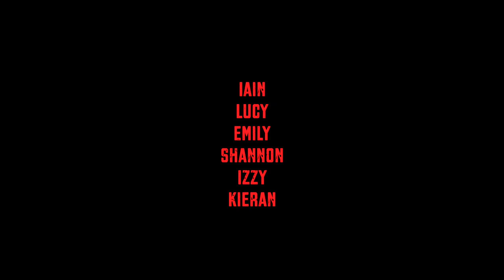An Corp - Àrd-sgoil a' Phluic